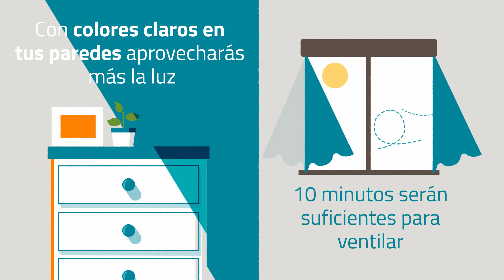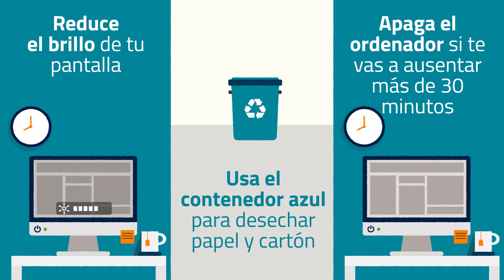Ciudadano eficiente 24 horas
Utilizamos la energía desde que nos levantamos hasta que nos acostamos en forma de iluminación, transporte, ocio…etc. Unos hábitos sostenibles pueden llevarnos a conseguir importantes ahorros energéticos. ¡Descubre cómo!